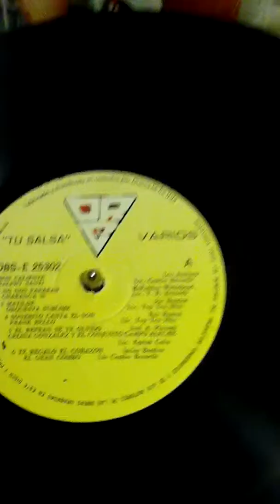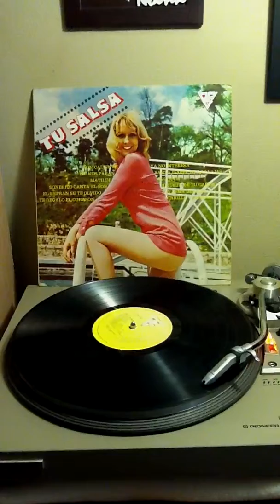Son Caliente - Ralphy Santi y Su Orquesta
Canta: Luisito Ayala
Album: Tu Salsa
Label: Discos Orbe 1981 LP